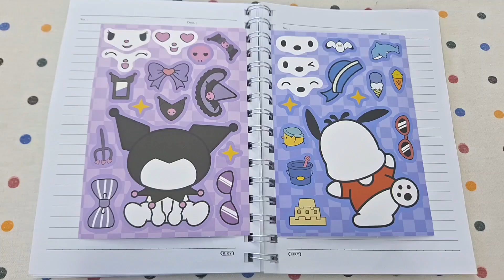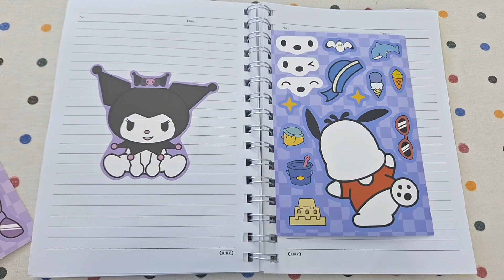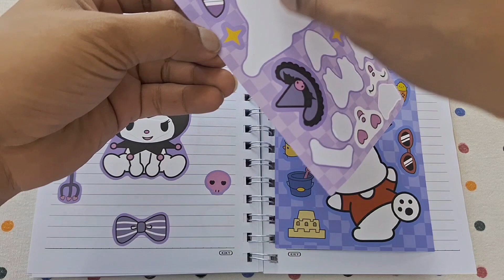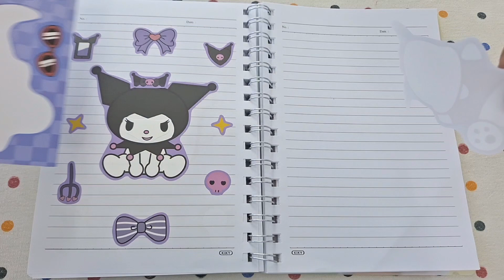[ Stickers Play ] The Fun of Installing Sticker